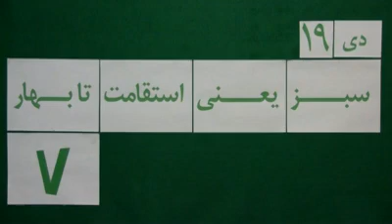Mohsen Sazegara Saturday 19 Dey 88 Jan 9, 10